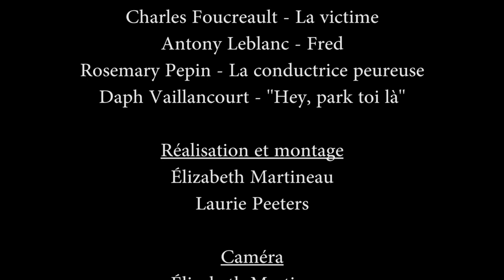T'es pas game, court métrage réalisé par Elizabeth Martineau et Laurie Peeters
Fausse alerte, le court métrage réalisé par Elizabeth Martineau et Laurie Peeters, dans le cadre du cours de Cinéma : scénarisation et montage vidéo, a reçu le prix pour le meilleur montage lors du gala de cinéma du programme Arts, lettres et communication.

*Veuillez noter que des séquences de son ont dû être retirées de la vidéo en raison de droits d'auteur.